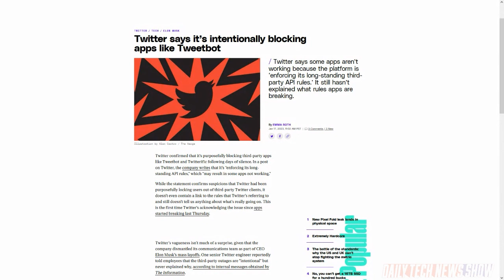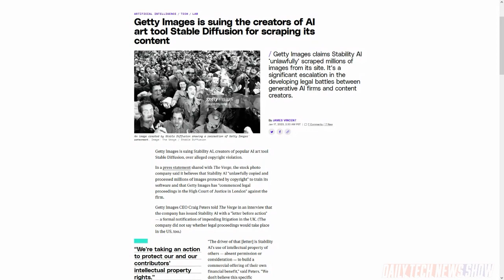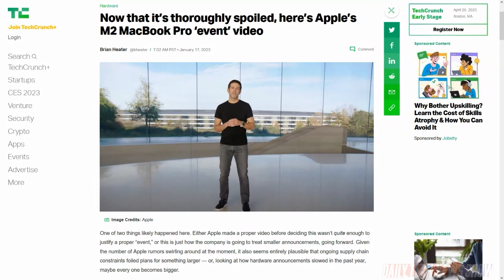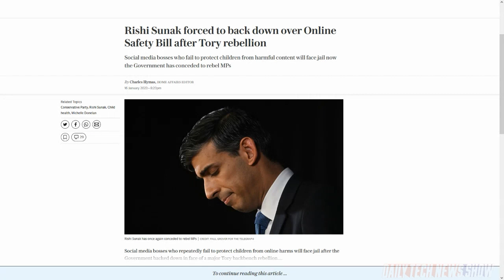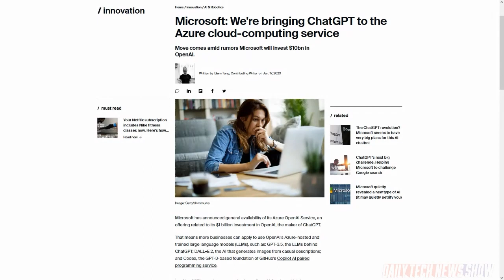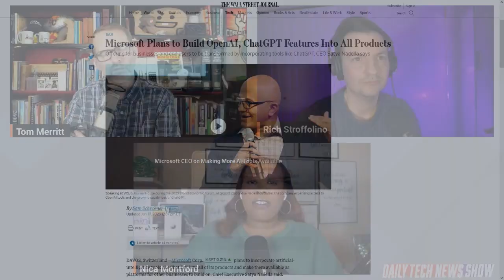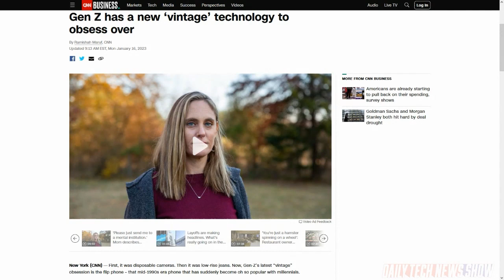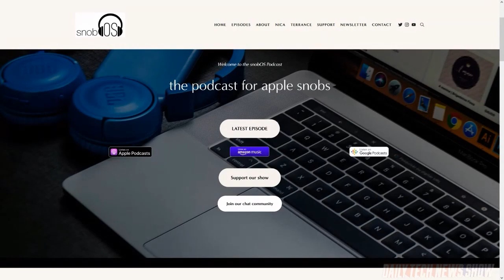Welcome To Microsoft AI-zure - DTNS 4437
Apple reveals new M2 Pro and M2 Max SoCs and the Mac models that’ll go into, the UK passes an online safety bill that increases penalties for violation to include jail time, and Microsoft announced Monday that Azure OpenAI Service is available to businesses.

Starring Tom Merritt, Rich Stroffolino, Nica Montford, Roger Chang, Joe.

Today’s guest:
Nica Montford

Next guest:
Scott Johnson